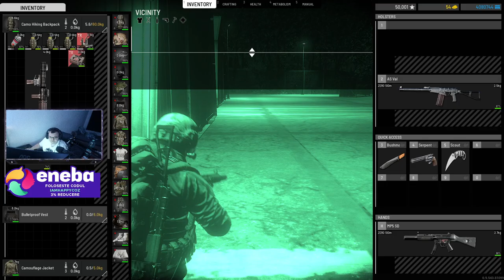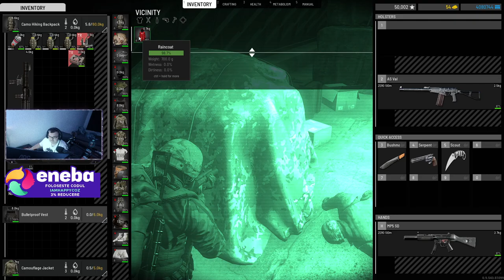SCUM - SINGLE PLAYER - VIZITAM AEROPORTUL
EpicGames: QuicKTimeYT

️ My Setup ️
 Accesoriile si perifericele pe care le folosesc:
 Camera pentru livestream: AUKEY 1080p
 Casti: DIZA100 Onikuma Gaming Headset
️ Microfon: Tonor TC-2030 Microfon
️ Tastatura: Sharkoon Skiller SGK4 Gaming
️ Mouse: TRUST GXT 108
 MousePad: RuoCherg Gaming Mouse Mat with RGB Lighting,
 Monitor secundar: HP 60HZ
Componetele PC-ului de Gaming:
 Procesor: Intel Core i7-9700 CPU 3.00 GHz
 Placa Video: nVidia GeForce RTX 3080TI Super 12gb
 Memorii RAM: 32 GB